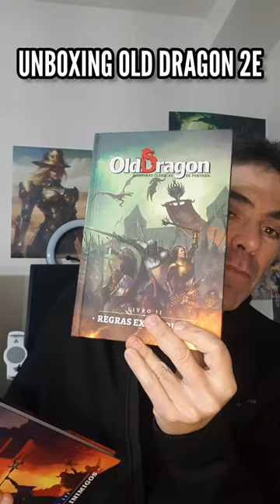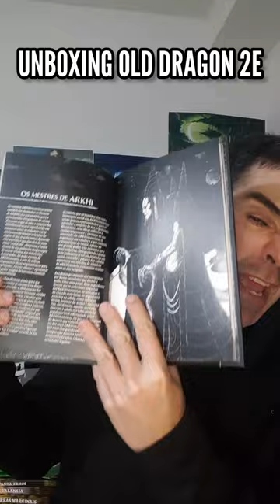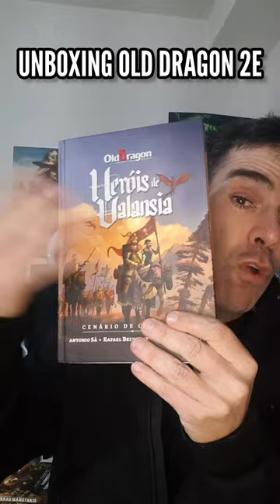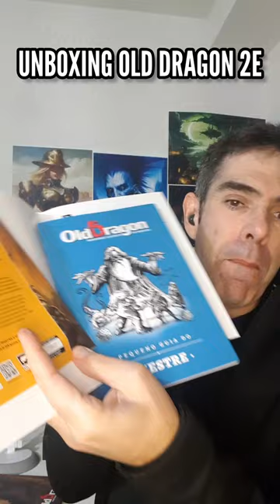Unboxing do OLD DRAGON SEGUNDA EDIÇÃO do TIO NITRO!🤯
Unboxing do OLD DRAGON SEGUNDA EDIÇÃO do TIO NITRO!🤯 Recompensa Dragão Ancião! Trocentos Livros e Materiais! | NITRODUNGEON

Nesse NITRODUNGEON, meus vídeos de resenhas e dicas de RPG, faço o UNBOXING dos TROCENTOS livros e materiais da recompensa DRAGÃO ANCIÂNO do fantástico Financiamento Coletivo do OLD DRAGON SEGUNDA EDIÇÃO.

O Old Dragon é um jogo de RPG onde você e um grupo de amigos serão personagens heroicos em um mundo de fantasia, lutando contra vilões tenebrosos, enfrentando monstros terríveis em masmorras profundas, escuras e assustadoras, tudo pela fama, glória, e claro, o tesouro!

Como um dos RPGs old school mais queridos e com mais tradição do Brasil, o OLD DRAGON SEGUNDA EDIÇÃO é uma  nova versão arrebatadora de luxo, com uma recriação e otimização das regras originais e com livros, acessórios e muito mais!

É doidimais da conta!

SAIBA MAIS SOBRE O OLD DRAGON 2E